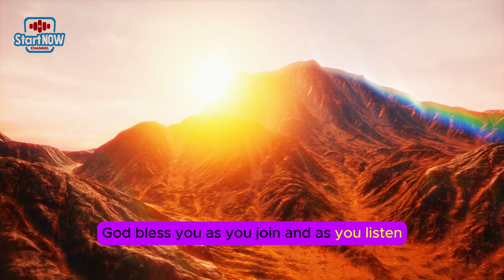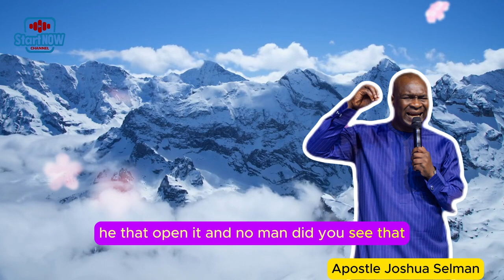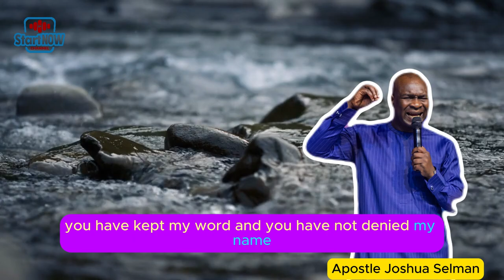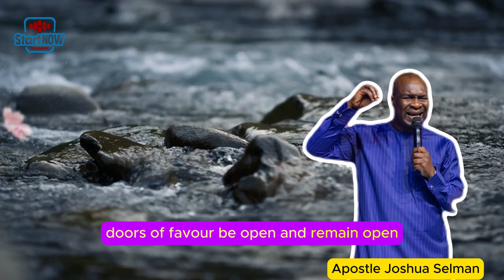DESTINY PROVOKING PRAYERS | Apostle Joshua Selman